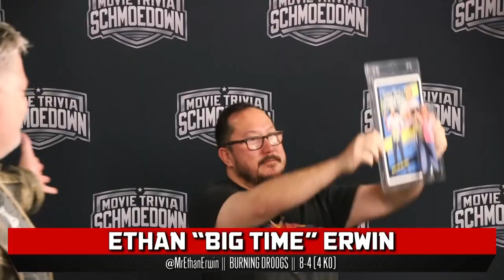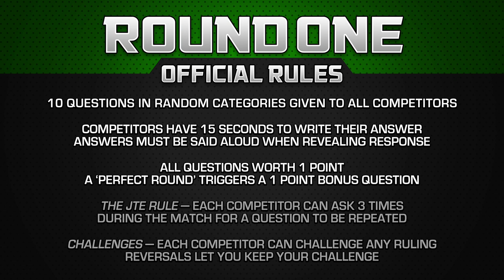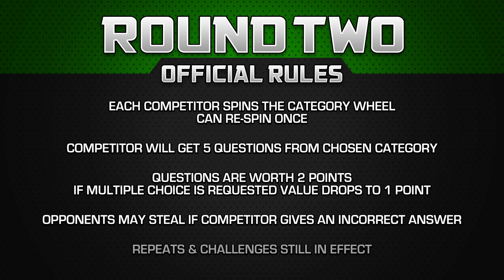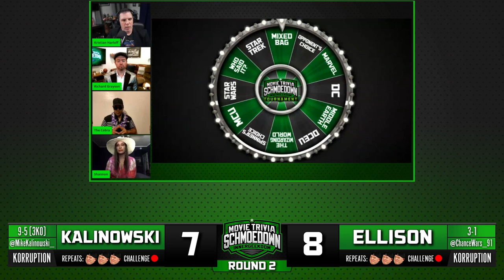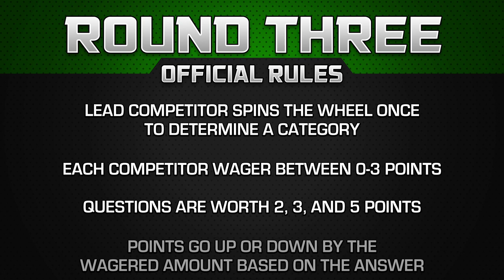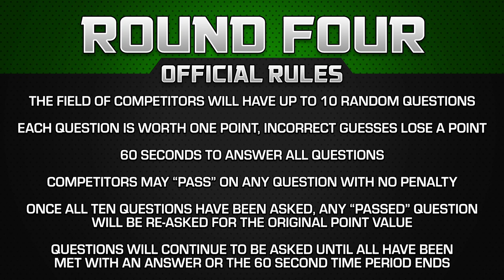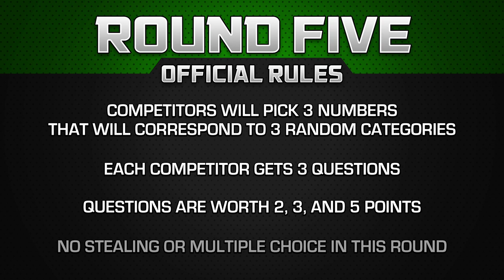Innergeekdom Tournament: Mike Kalinowski vs Chance Ellison - Movie Trivia Schmoedown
The finals of the Innergeekdom Tournament are here! And it is all KOrruption. Teams partners Mike Kalinowski and Chance Ellison have battled through the bracket it to make it here and now to see if the student has passed the master. Who will take it all?

DIRECTORS:
Lucas Shashek
Chase Scott
Kaila Hartman
Philip Cusumano
Anthony Nugent

EXECUTIVE PRODUCERS:
Larry and Lindsey Payne
ryan beckendorf
Corey Walentowski
Jeremiah Morris
Manuel navarro
Adalberto Rios
David Haile
Zachary Sutliff
Reeftaan
AJ Pautsch
Thrawn2k5
Buddy Baker
Brendan Clayton
david badrov
Zachary T Taylor
Eric Mitchell
glynn pasquill
John Goetz
Joshua Misencik
Jacob McMinn
SoggyMiniMuffins
Philly-G
John W.
kendochris

PRODUCERS:
Paula Velasquez
Hugo Rios
Luiz Felipe Amaral
Santos Mendoza
Justin Maiorini
JMV
Justin McDonald
Moises Claudio
Tim Welch
Luis Casiano
Chris Howell
Jake Iacovetta
Jim Payne
Dorin Rusu
Gary Öhgren
James Burtoft
Nathan Cage Perree
Jason Anderson
Adam Williams
SteveRogers420
Jason Kusturin
Mothman
Trevor Highgate
Borsk18 .
Craig Kittle
CBonius
Daniel Medina
Ben Kendrick
Troy Korhonen
Christopher Michael Woodburn
stephanie walker
Nathan Kennard
Danielle Joyce
alexander Magill
Joshua Domash
Helen Ledwith
Grant Hales
James Wheeler
Ryan White
george hart
Gary Troinao, Jr.
Liam Horrigan
Ryan Ashley
ELIAS CARRILLO FLORES
Tyler Kern
Andrew Ritho
Gregory E Dopp
Simon Lemieux-Séguin
Sebastian Escalante
jason prentice
Flemming Petersen
Alec Donnelly
Anthony Crotty
Pat Bulfamante
Garth Whisenant
Kyle Gruver
Hank Patton
James Reinertson
Jake Colstad (Captain_Coleslaw)
Nathan Arredondo
Daniel A Jerome
Ryan Clarke
Thomas Reid
Teddy Feica
Donald Wade Conley III
joshua barnett
Rhys Lowe
Kollin  Sokeland
Derrick Woodrin
Matthew White
Jon Nederhoff
Ben Brumley
Jeff Clark
DjRedHotCox
Sam Beard
Chris Martinez
SHAHEER LANIER
Shawn Thornton
Anton Putra
Chuck Turner
Celia
Daniel Vazquez
Salad Von Baco
Sean Monk
Angela Dashner
Alex Brock
Stuart Jimenez
Jim W
Sean Scott
Michael Beaver
Julian Meehleib
Corrine DePatra
Robert Greene
Sergio Ramirez
Jason Paine
Tre' Sammons
Cyprien Berlan
Ben Campbell
Aravind Bala
John Hattaway
Christian Busæt
Marc Reville
Adrian Martinez
Brett Shular
Tyler Schwent
Rowhan Chowdhury
Yulico Wijaya
Nick Hernandez
Brett Trail
Rhett Dingess
Geoff Alterman
Russ Hadley
Kyle Ellis
Michael Aglialoro
Kevin Barner
Ray wise
Gregorio Figueroa
Matthew Baldigowski
Deonte W. (TonguePunchFartBox)
Matt
Stephen Sayrs
Juan Reyes